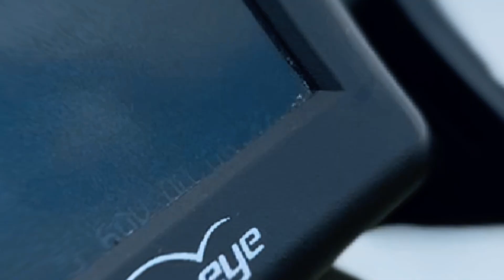假日暢快飛行 heewing T1 & PA-18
你們覺得是前面飛的漂亮～還是後面追得厲害～
沒什麼主題 就是覺得看起來舒服的片子
剪輯師 徐寬